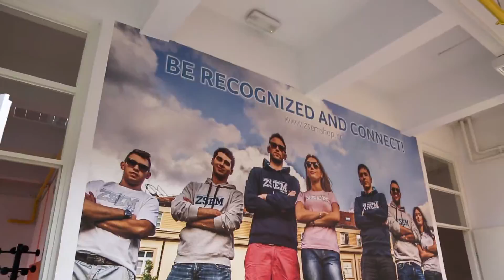UCM Study Abroad - Croatia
University of Central Missouri students have opportunities to study abroad at universities across the globe.  In this video, UCM students offer first-hand accounts of their experience studying in Zagreb, Croatia.  Gain a worldly perspective while pursuing your degree, at UCM.